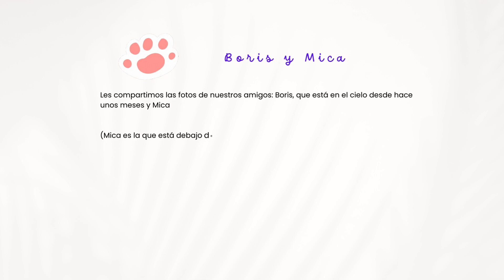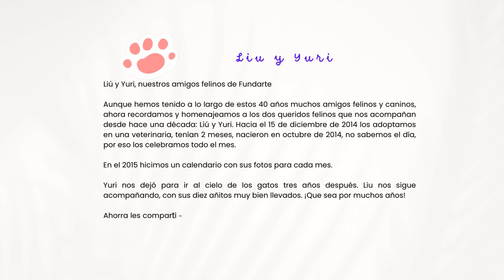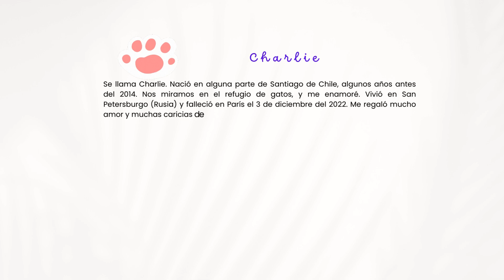Celebración Día del Animal 2024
"Pórtese bien, sea animal"